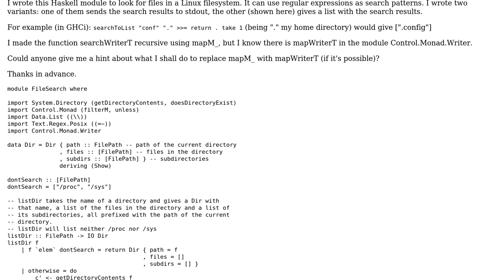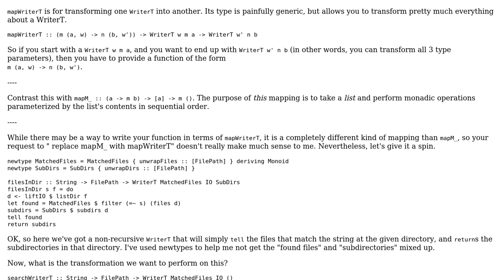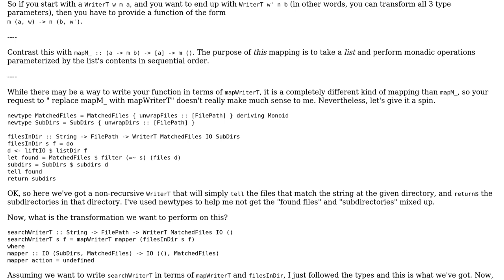Code Review: Can I use mapWriterT instead of mapM/mapM_ (Haskell)?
With thanks & praise to God, and with thanks to the many people who have made this project possible! | Content (except music & images) licensed under CC BY-SA | Music | Images & others | With thanks to user Dan Burton user Alfonso Villen and the Stack Exchange Network Trademarks are property of their respective owners. You are responsible for your own actions.